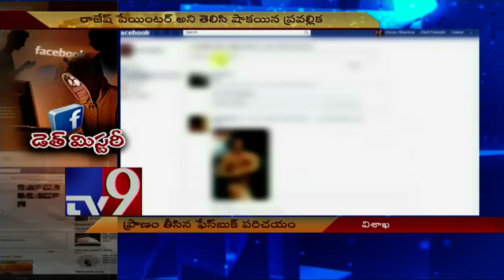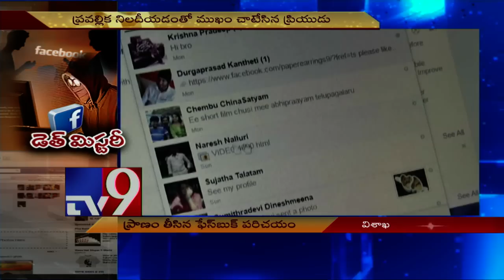Facebook friendship costs girl her life - TV9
Facebook friendship costs girl her life